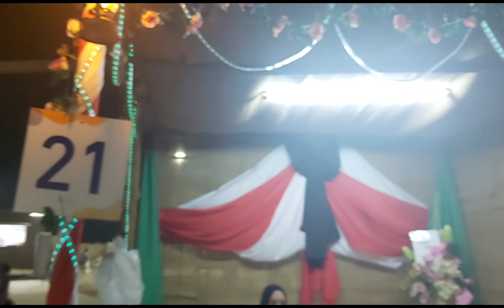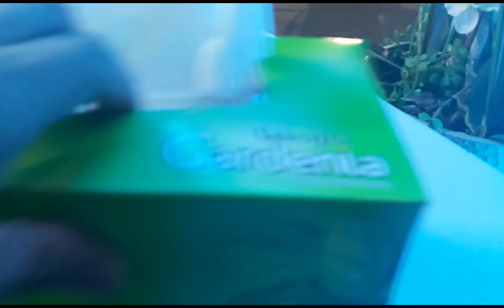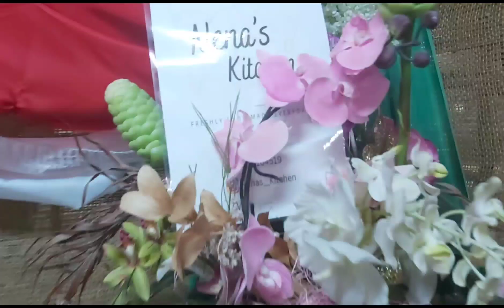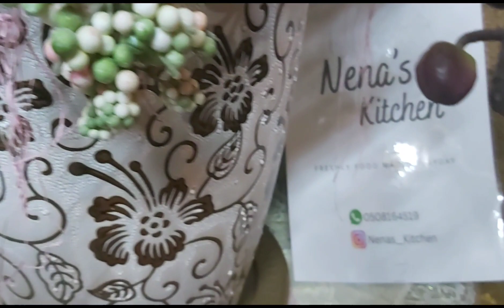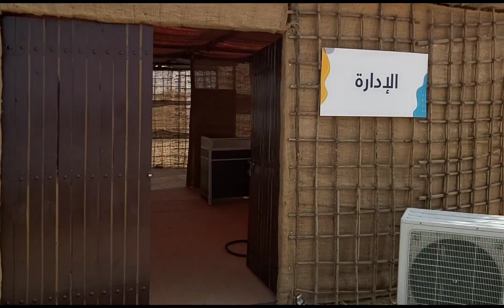Part 2 Festival in Dalma Island.,ABUDHABI